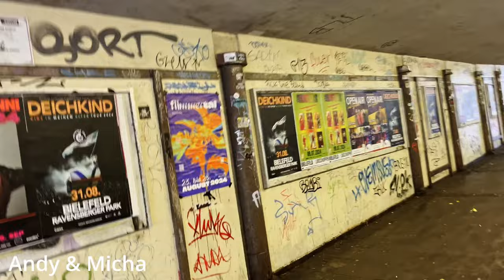Draw & Run! in der Stadt Bielefeld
Seid ihr bereit für ein episches Versteckspiel der besonderen Art? 🏃‍♂️💨 In diesem Video nehmen wir euch mit auf eine aufregende Jagd durch die Stadt! 🏙️ Als Hase bewaffnet mit nichts als einer Kreide, hinterlasse ich clevere Hinweise für meine Verfolger. Die Jäger haben genau eine Stunde ⏱️ Zeit, um mich aufzuspüren.

Werdet ihr es schaffen, meine Kreidespuren zu entschlüsseln und mich rechtzeitig zu fangen? 🕵️‍♀️🔍 Oder werde ich die Jäger an der Nase herumführen und entkommen? 🏃‍♂️🌪️

⏳ Seid ihr Team Hase 🐰 oder Team Jäger 🕵️‍♂️?
Drückt jetzt auf Play ▶️ und taucht ein in dieses einzigartige Abenteuer! 🌟🎬